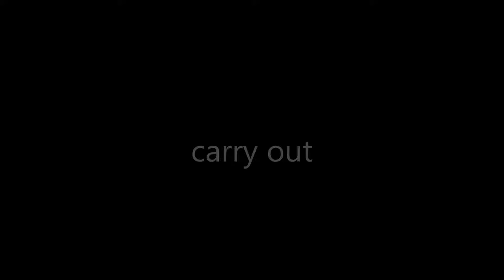Dc Batmobile rc car